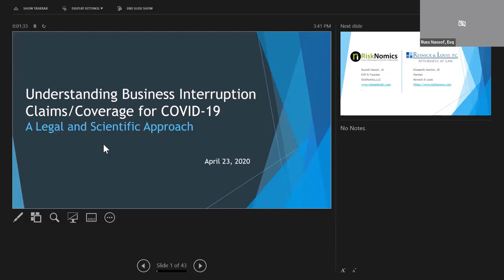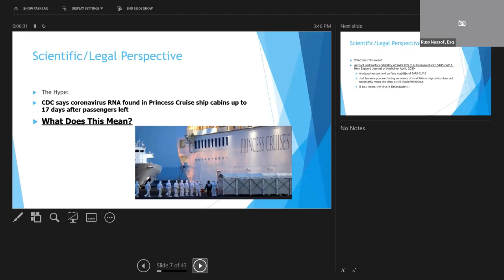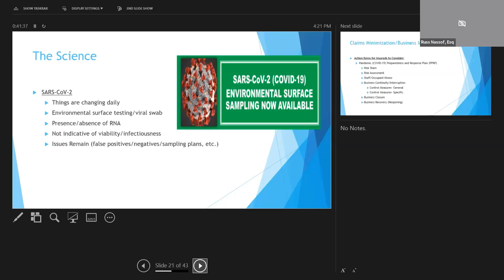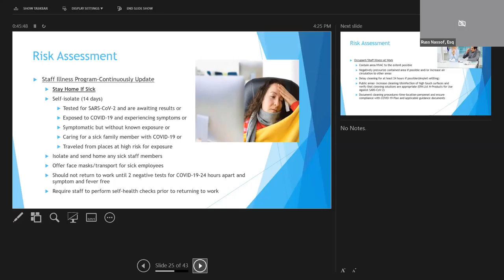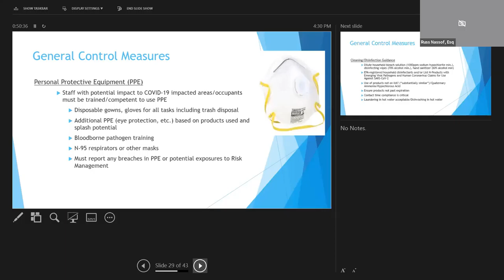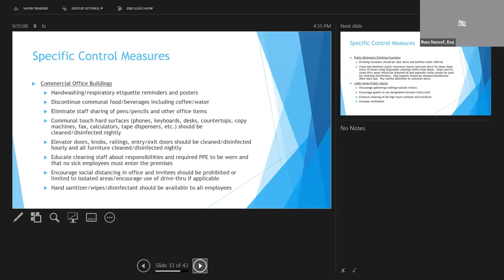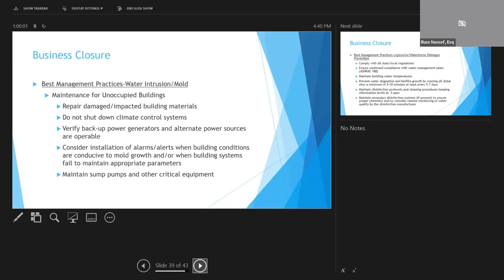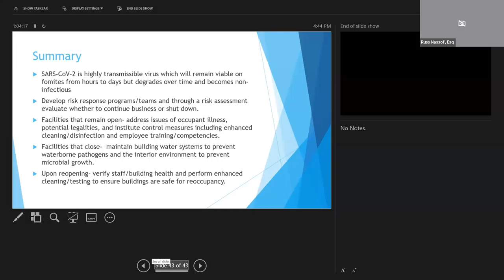Understanding Business Interruption Claims Coverage for COVID-19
RiskNomics' Russ Nassof, Esq, on Understanding Business Interruption Claims Coverage for COVID-19 risknomics russnassof # covid-19